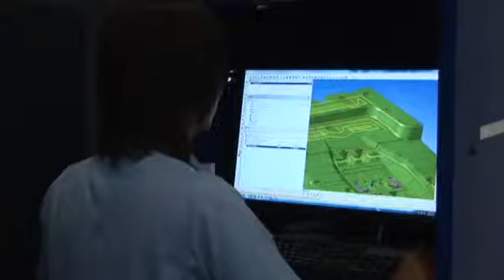North American Lighting Chooses Southwest Indiana.mov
North American Lighting (NAL) COO, Gregory Conrad talks about why they chose Southwest Indiana's skilled labor and shovel-ready site for their new tooling facility in Warrick County.